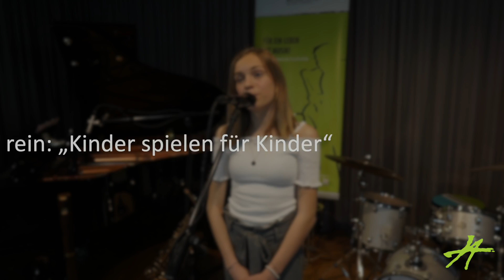Trailer zum Film „Kinder spielen für Kinder“ der Musikschule Schwabach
Ihr habt Lust auf Musik? Wir stellen euch unsere Instrumente vor! Schaut rein in unseren Film: „Kinder spielen für Kinder“

© Adolph von Henselt-Musikschule der Stadt Schwabach